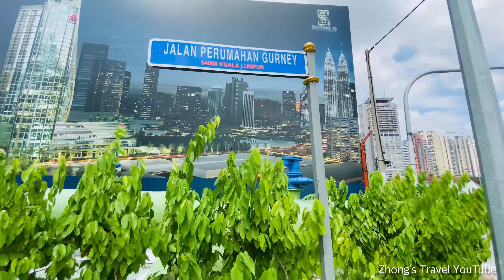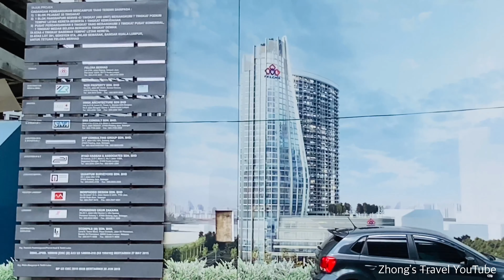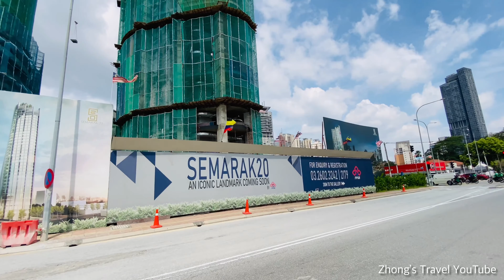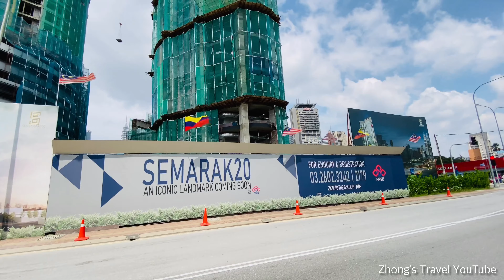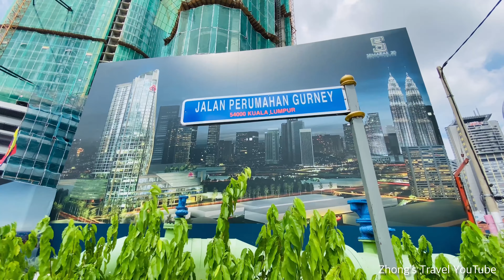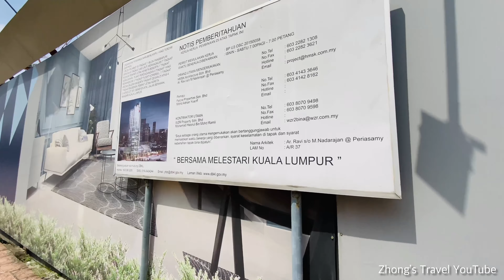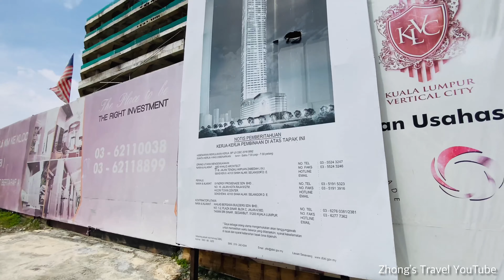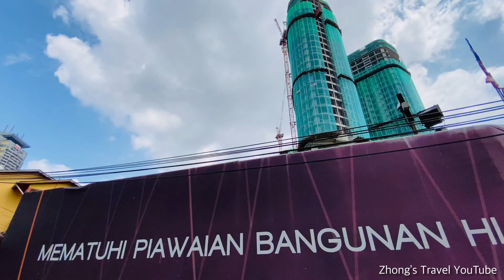[4K Walk] KL Vertical City & Semarak20 projects (Malaysia)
Hi everyone!